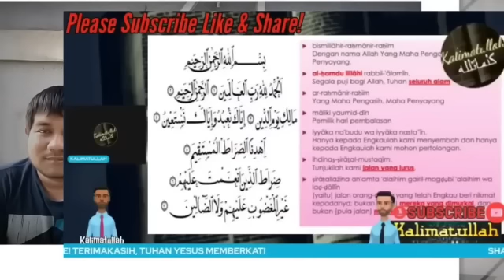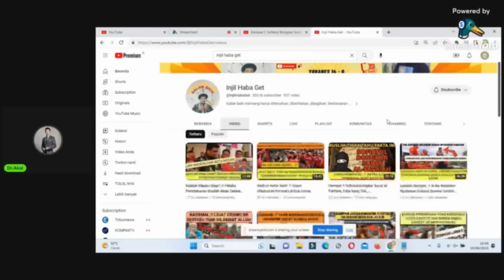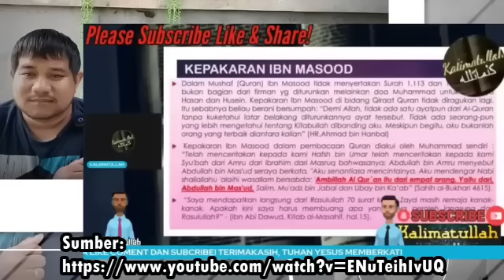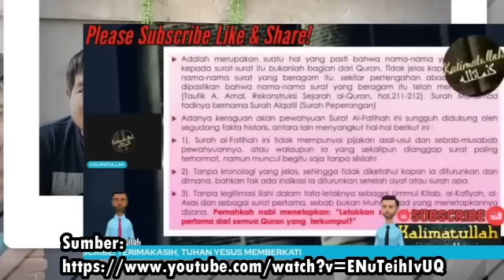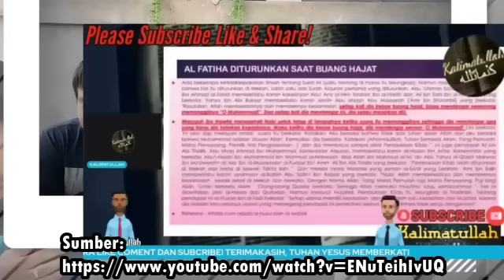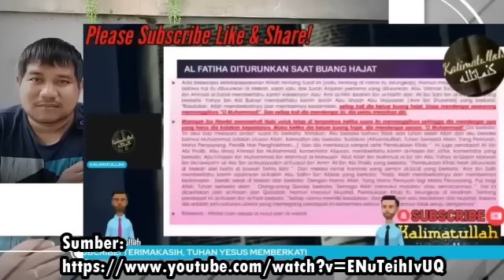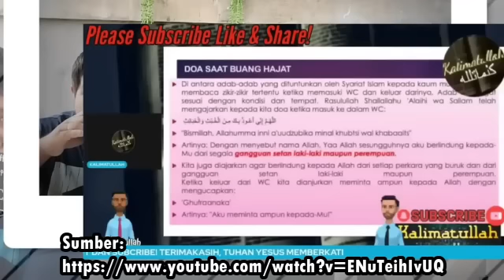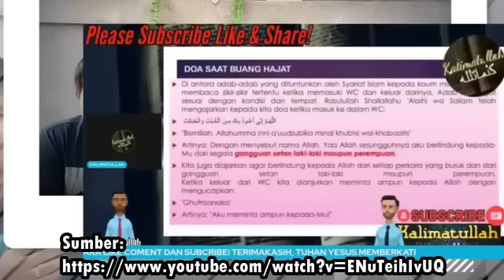Apa Sebenarnya Salah Islam..Sampai Mereka Begitu Benci nya